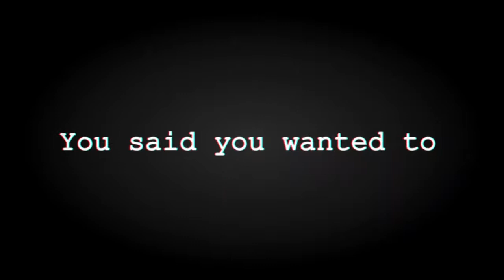Oblivion -meme-(collab w\ Yui Sawyer)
Thanks for editing

Programs:(my part)

-Paint too sai 2